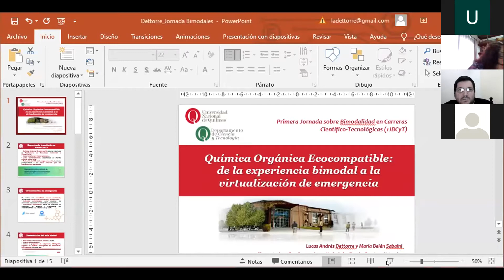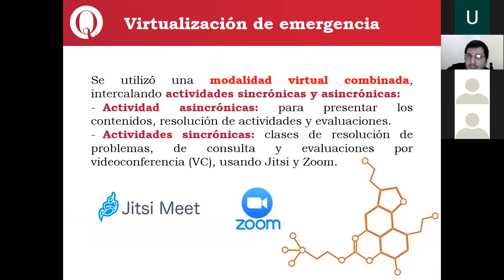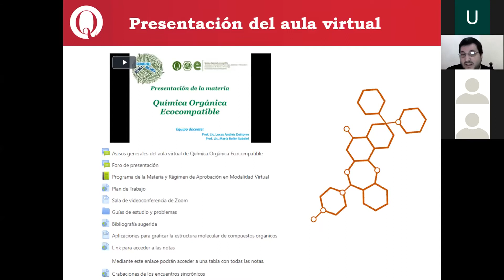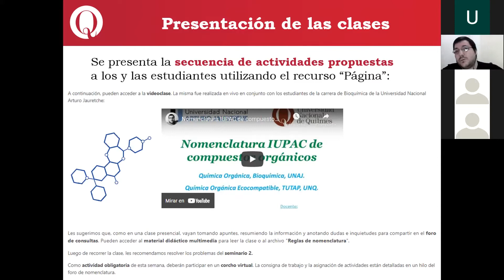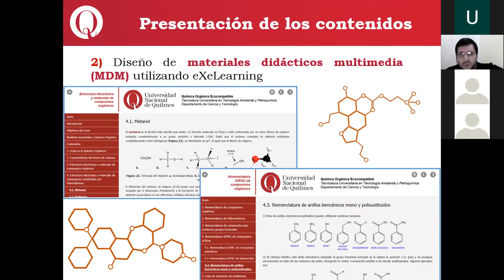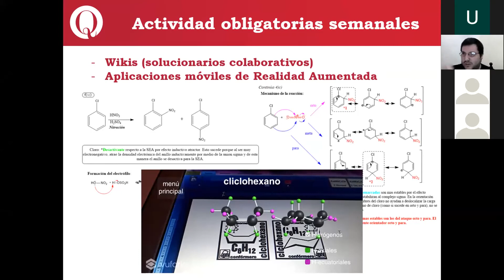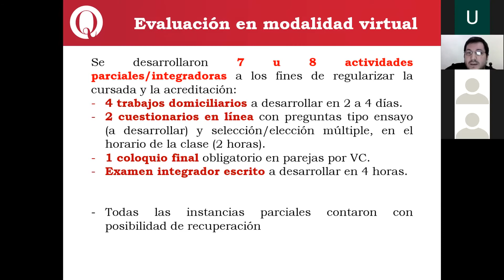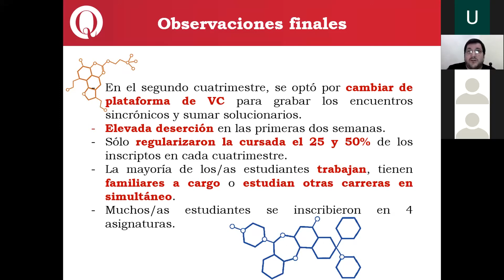I JBCyT (6) - Relato de experiencia de Lucas Andrés Dettorre y María Belén Sabaini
Relato de experiencia presentado en la primera sesión de la Primera Jornada sobre Bimodalidad en Carreras Científico-Tecnológicas.

Título: QUÍMICA ORGÁNICA ECOCOMPATIBLE: DE LA EXPERIENCIA BIMODAL A LA VIRTUALIZACIÓN DE EMERGENCIA
Autor/a: Lucas Andrés Dettorre y María Belén Sabaini